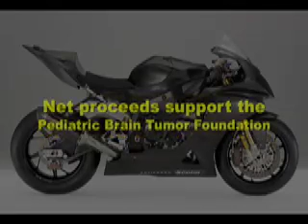Bob's BMW Track Day 2009 Featuring Nate Kern and the BMW S1000RR Superbike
S1000RR Superbike Track Meet at Summit Point in West Virginia.
Enter the Bob's Ultimate Bike Raffle to win a BMW S1000RR by November 14 2009. Net proceeds support the Pediatric Brain Tumor Foundation.